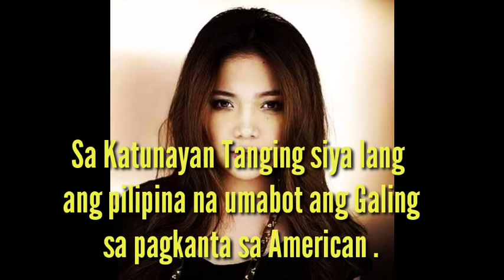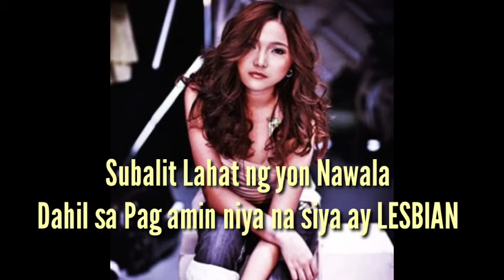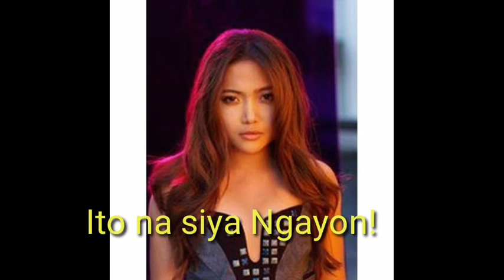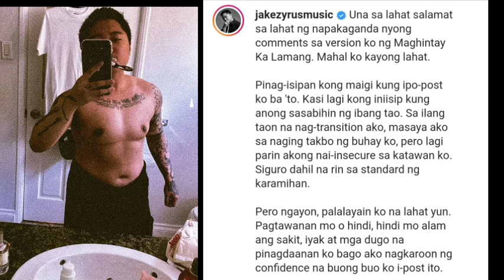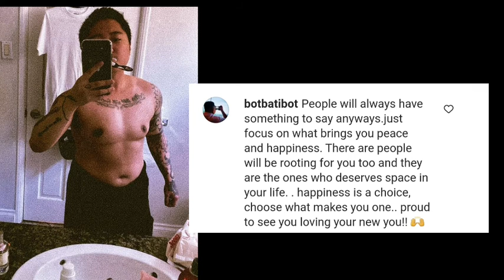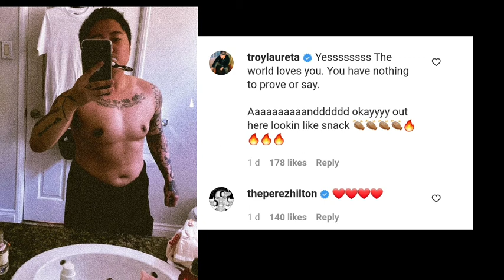JAKE ZYRUS LANTARAN NA NAGPAKITA NG DIBDIB